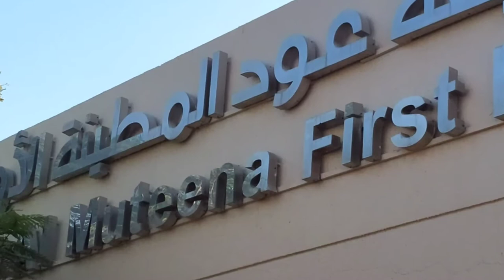Morning Walk in Oud Al Muteena Park Dubai!!(buhay abroad)